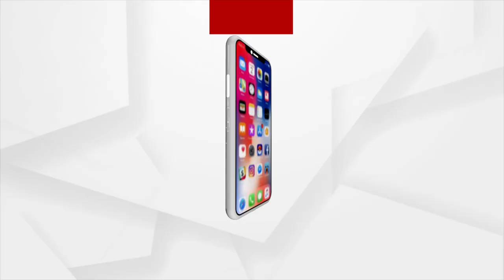Amna Samna with Journalist Akshay Nayak | Argus News